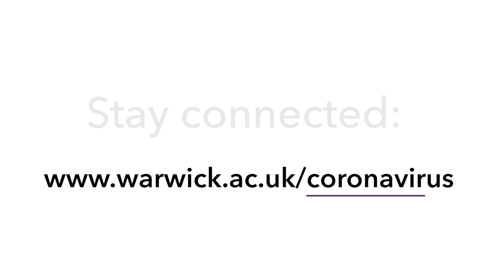Community Update by Vice-Chancellor Stuart Croft